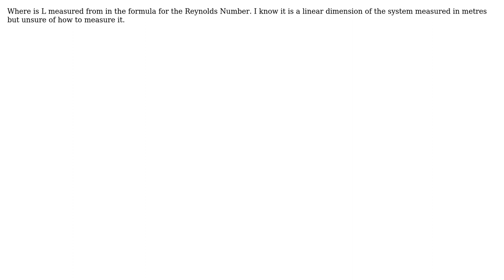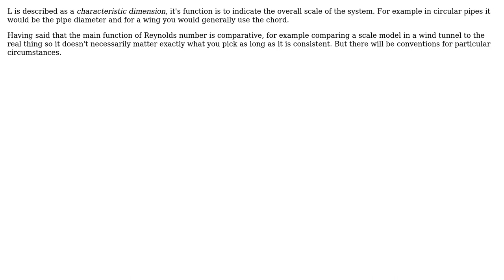Engineering: Reynolds Number (2 Solutions!!)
Engineering: Reynolds Number

With thanks & praise to God, and with thanks to the many people who have made this project possible! | Content (except music & images) licensed under CC BY-SA | Music | Images & others | With thanks to user Pranav user Conor user Chris Johns and the Stack Exchange Network Trademarks are property of their respective owners. You are responsible for your own actions.